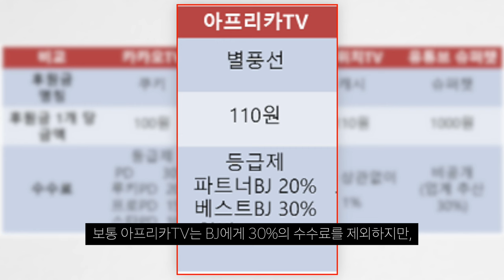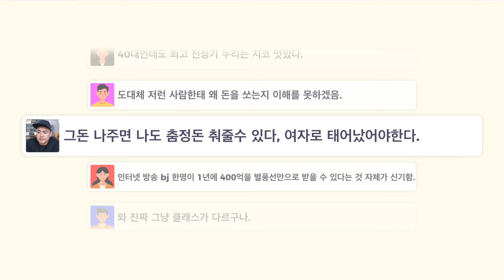아프리카tv bj로만 23년도 현재까지 410억 수익 가져가는 커맨더지코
대단하네요.